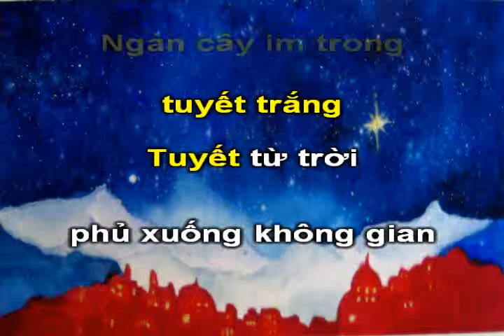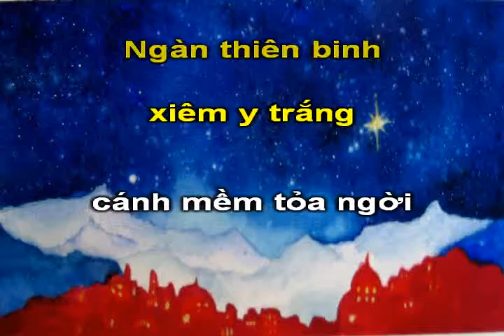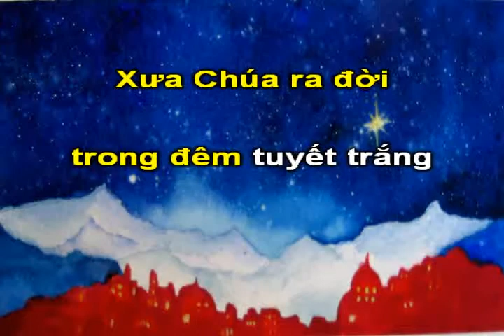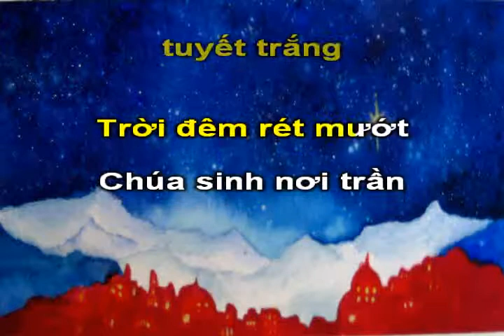C005 Mùa Noel Tuyết Trắng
KaraThánhCa Bài Hát Thiêng Liêng